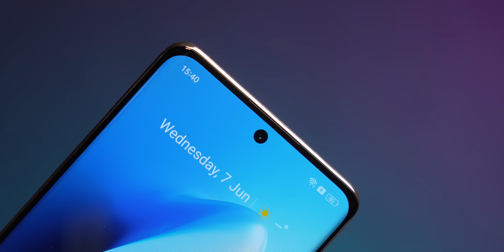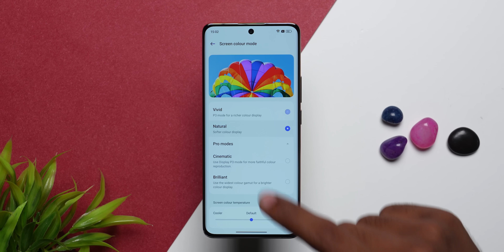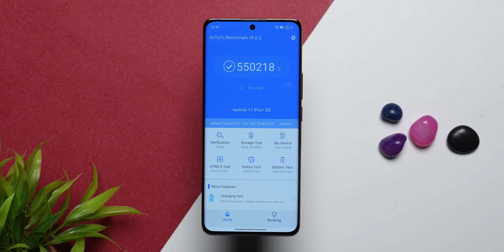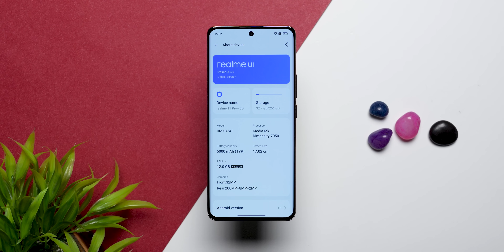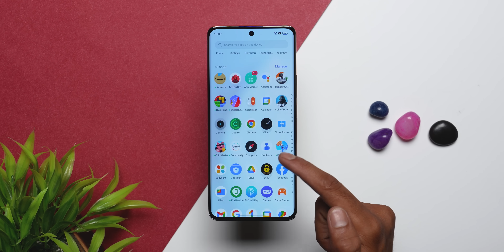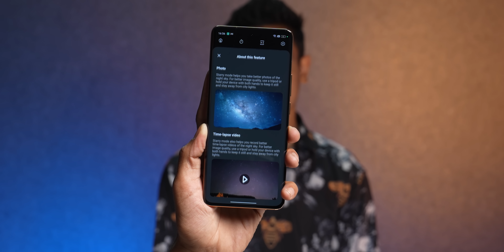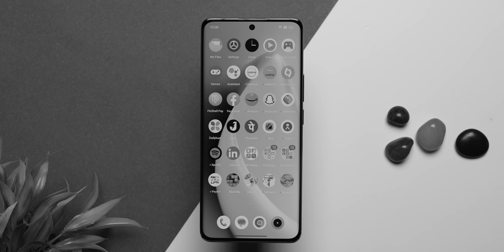Realme 11 Pro+ Unboxing & First Impressions - என்னடா Phone இது 😬?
இந்த வீடியோவில், Realme இன் சமீபத்திய Realme11ProPlus இன் அன்பாக்சிங் செய்துள்ளோம், எனவே கருத்துகளில் இதைப் பற்றி நீங்கள் என்ன நினைக்கிறீர்கள் என்பதை எங்களுக்குத் தெரியப்படுத்துங்கள்.

Highlights
00:00 Introduction
00:25 realme 11 Pro+ Unboxing
01:04 realme 11 Pro+ Design
02:39 realme 11 Pro+ Display
03:50 realme 11 Pro+ Audio
04:07 realme 11 Pro+ Performance
05:24 realme 11 Pro+ Battery
05:46 realme 11 Pro+ Connectivity
05:57 realme 11 Pro+ Software
06:39 realme 11 Pro+ Camera
09:00 Conclusion